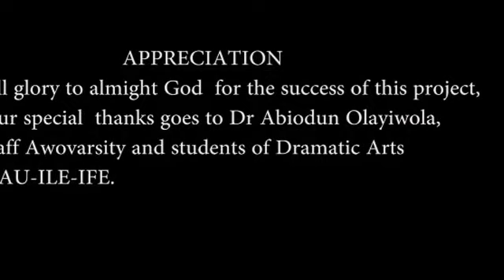ESU ELEGBARA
Written by Wale Ogunyemi, the play is a mythical story of the duel between Esu and other gods and godesses in the yoruba pantheon og deities.
Directed by David Adeyemo, this performance celebrates the beauties of African tradition and performance genres.